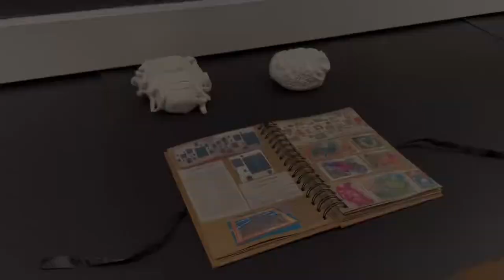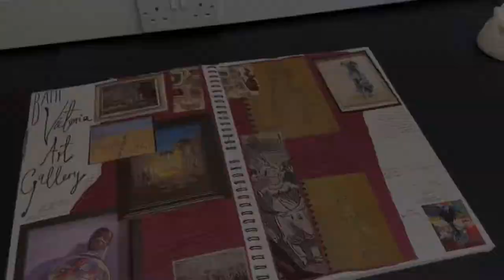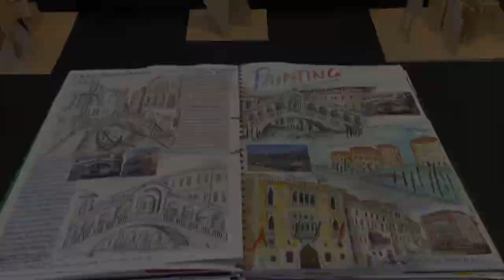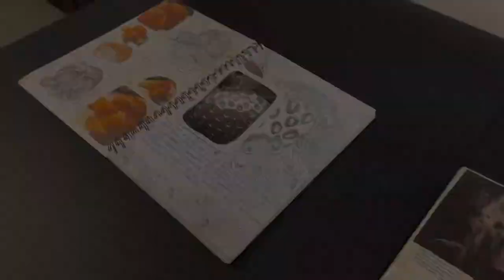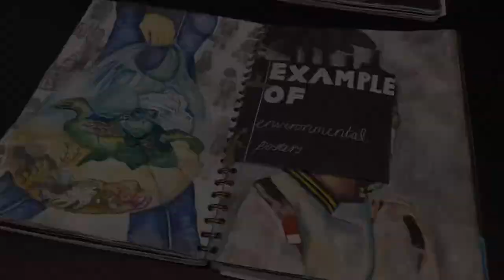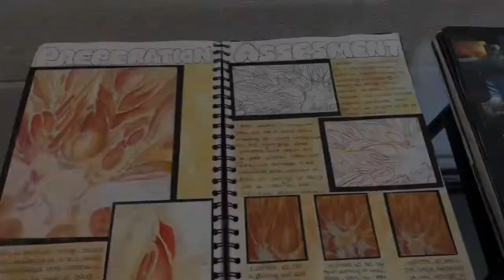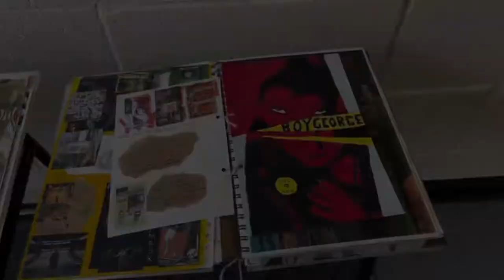Virtual Art Exhibition 2022